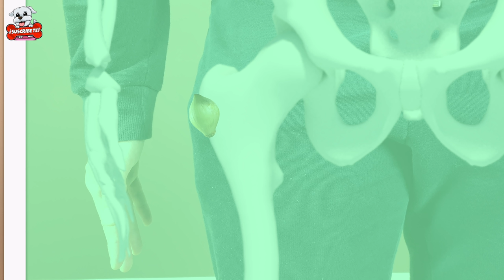Mi PERRO me SALVA la VIDA! Doctora Dasha! ⛑🐶Anima Dogs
Mi PERRO se convierte en médico y me cura una enfermedad que me hacía llorar todo el rato!😭😭No te pierdas a la Doctora Dasha poner en práctica sus conocimientos médicos para poder curarme! Es alucinante y super divertido!!